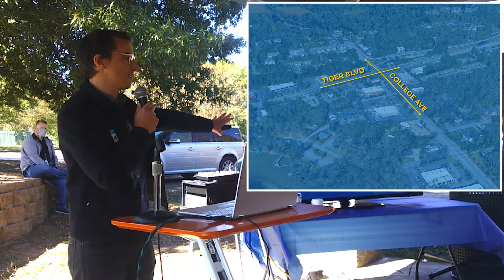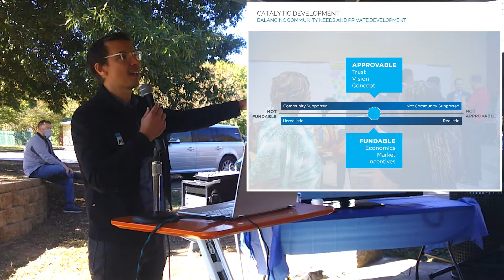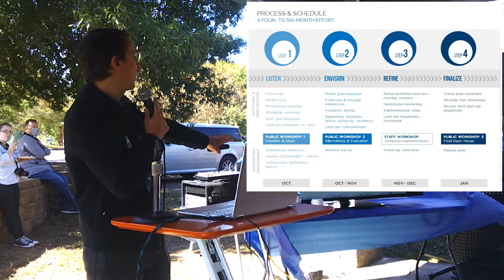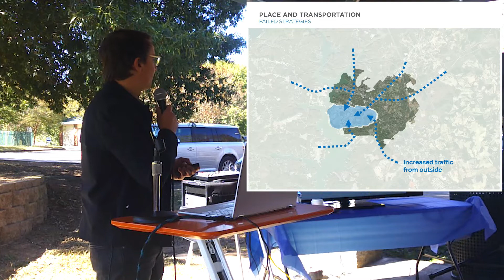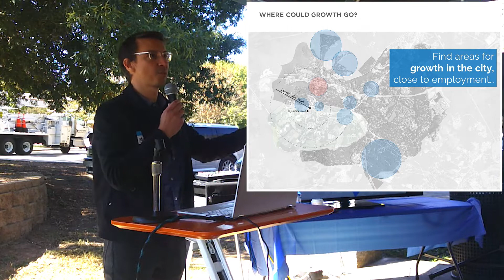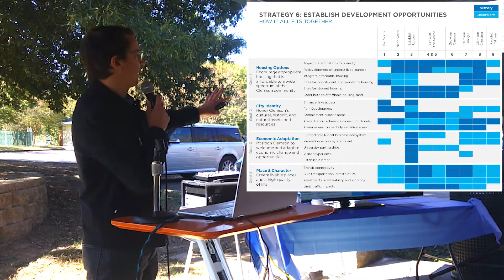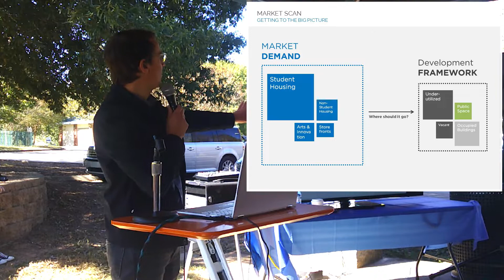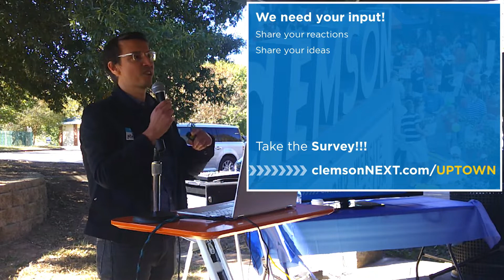UptownNEXT Public Workshop #1